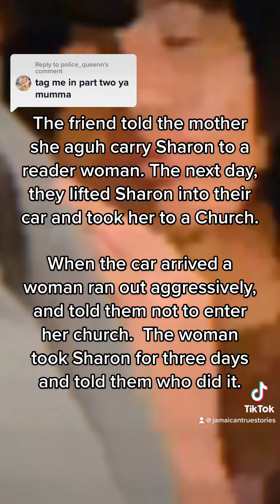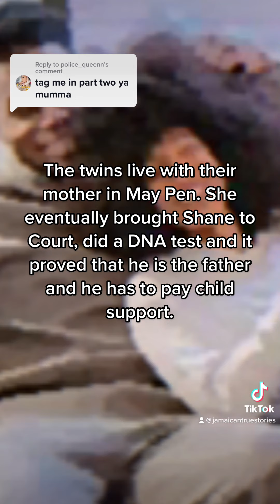THE EFFORTVILLE SAGA DUPPY STORY PART 2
True Jamaican strories told by real people about their encounter with the Paranormal.